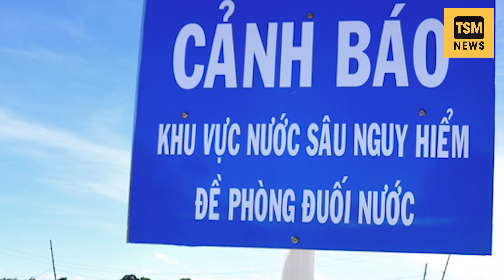Bé gái Rơi Bóng xuống nước, Chó Nhà Hành Xử Bất Ngờ